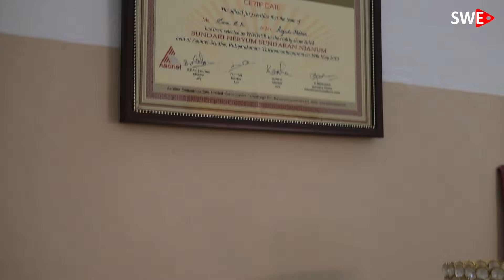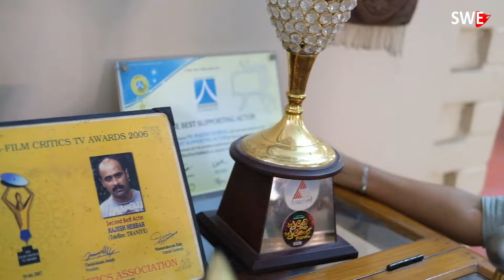രാജേഷ് ഹെബ്ബാർ ഫാമിലി | Love story of Rajesh Hebbar and his family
Love story of Rajesh Hebbar and his family

See with eliza is an online medium that leads you to the latest and trending entertaintment news, movie updates and reviews, celebrity interviews and home tours in Malayalam in a genuine manner.